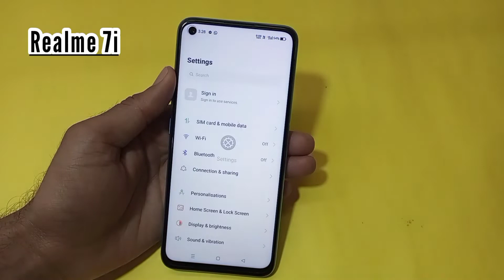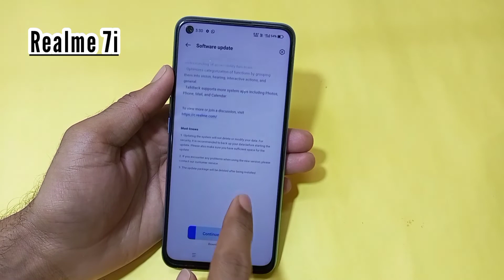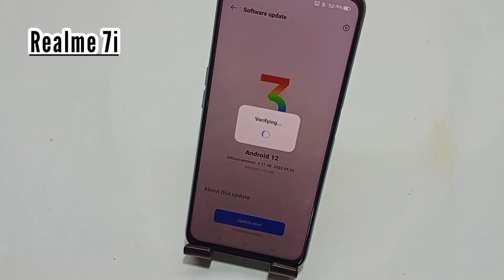How to system update in Realme 7i mobile | realme 7i mobile ko update kaise kare/new version on kare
Hello friends aaj ki is video me maine aap logo ko bataya hai ki realme 7i  mobile me system ko update kaise karte hain